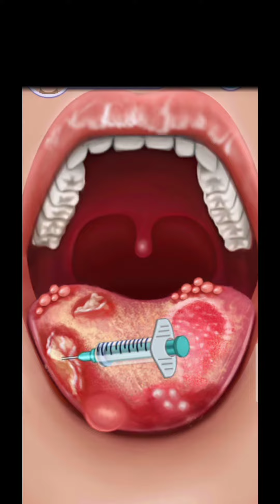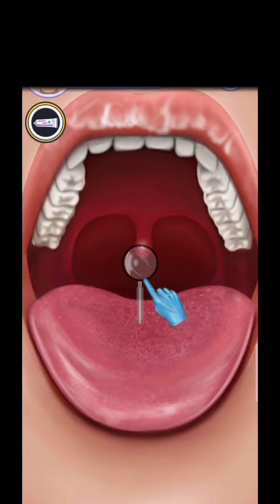ASMR The best treatment for the guy with blistered tongue, tonsil stones, deep cleaning tongue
Top ASMR Treatment of common human diseases

ASMR The best treatment for the guy with blistered tongue, tonsil stones, deep cleaning tongue Hello everyone today we are here and feel the realistic sounds and satisfying visuals that help relieve stress and fatigue. Thank you for always watching and supporting, these are videos to show gratitude to those who stick with me.